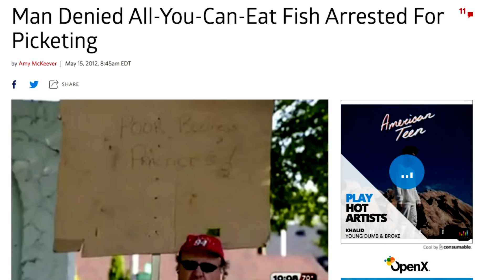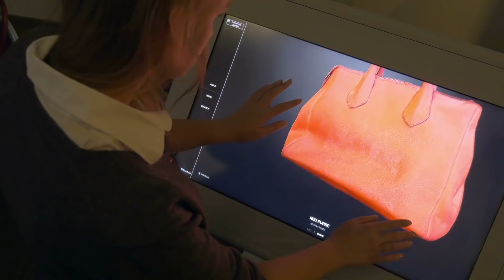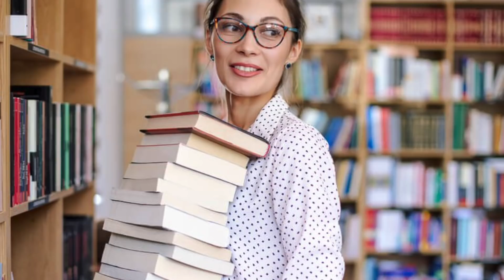20 Times The Simpsons Predicted The Future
Crazy coincidences between The Simpsons and real life.
“The Simpsons” have entertained families for over 27 years. They kept the show alive with silly humor and profound moments of ironic truth. But they also predicted the future again and again. They knew Donald Trump would become president long before it happened. The show also predicted Lady Gaga’s Super Bowl halftime performance and a major discovery about the universe made by Stephen Hawking.

So how were they able to predict the future so many times? It appears the writers and creators are students of human behavior. By watching our society, they were able to see the extreme future effects of everyday causes we’ve made in the past and present. “The Simpsons” totally nailed it with their witty jokes and storylines about our future. You’re not going to believe how many predictions came true! It’s like they have Nostradamus writing for the show.